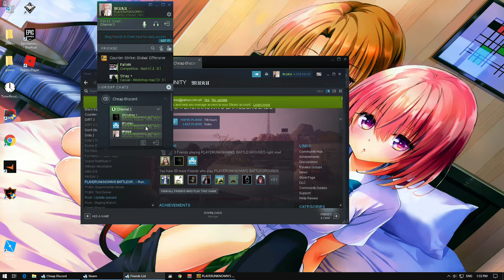pubg miramar is boring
chicken dinner with alcatraz and shrikie